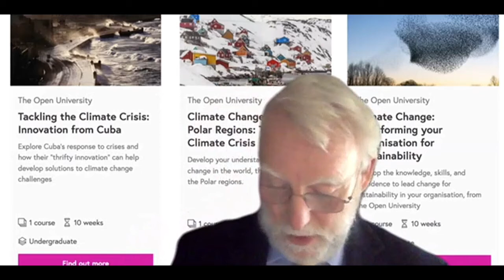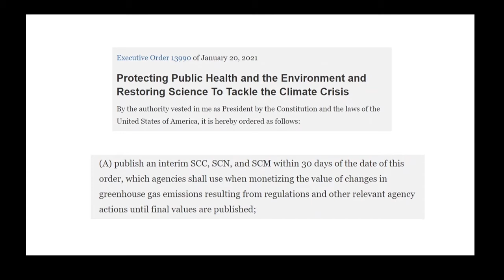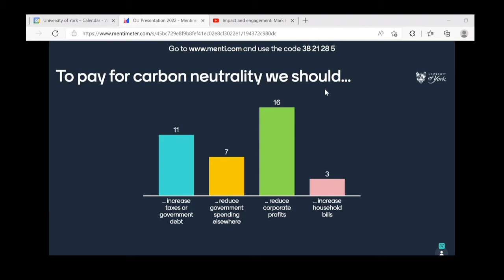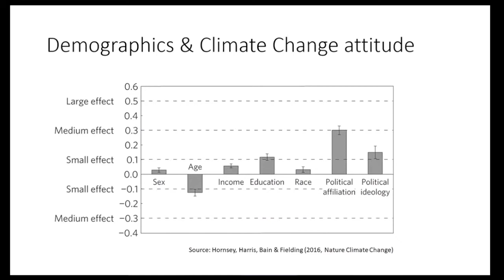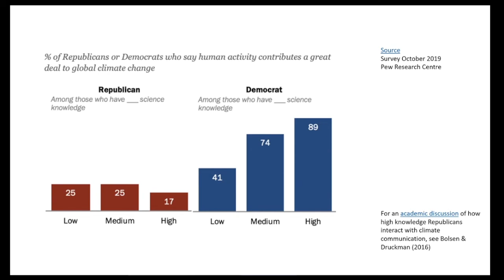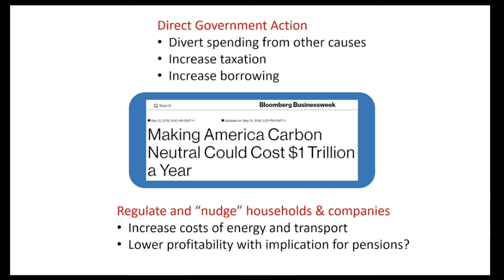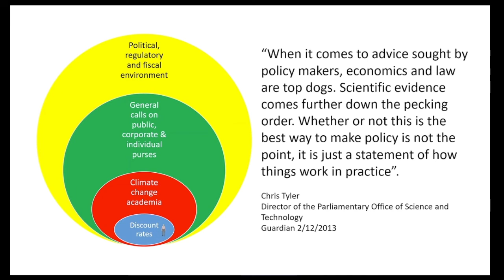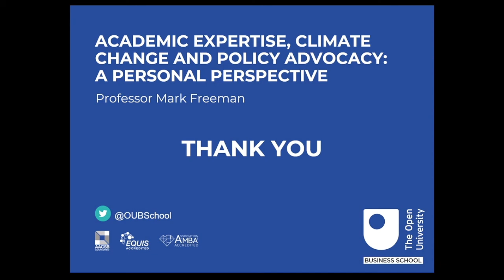Academic expertise, climate change and policy advocacy: A personal perspective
Presented by Mark Freeman, Dean at the University of York Management School and a Professor of Finance.
Chaired by Ali Ataullah, Professor of Finance at the Open University Business School (UK).
Introduced by Nicholas Braithwaite, Executive Dean of the Faculty of Science, Technology, Engineering and Mathematics (STEM) Faculty at The Open University.

Across the world, governments proactively seek advice from academic experts to generate ideas and analysis for policy purposes.  But on what terms should this engagement between academics and the public sector be contracted?  Do academic experts have “…special status as providers of neutral and apolitical evidence…”, or are they instead “…one type of actor among others providing input in the political system…” (Christensen, 2021)?

By drawing on his experiences from working with the public sector around climate change economics, Professor Mark Freeman explains the inherent difficulties he sees in being an academic policy advocate in such a politically charged field.

In this webinar,  Prof Freeman discusses how academics who advise on policy can avoid putting personal beliefs before expert recommendations.